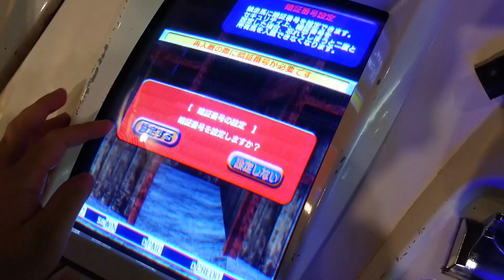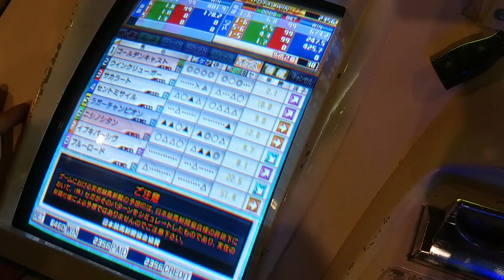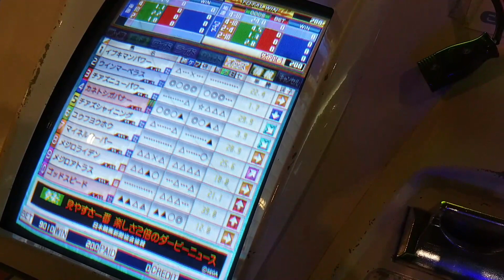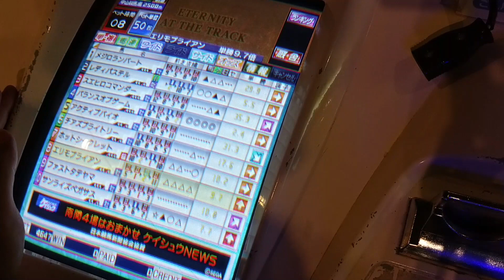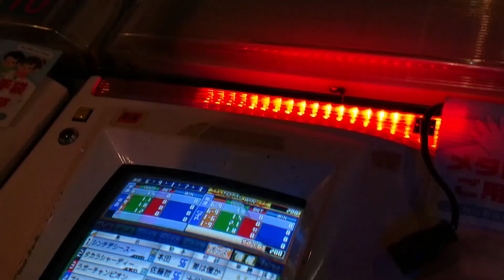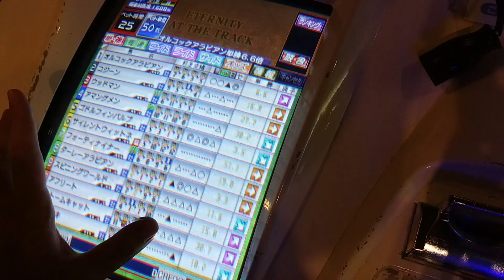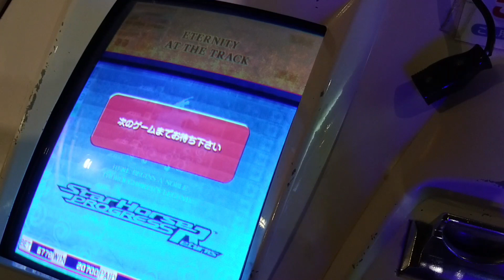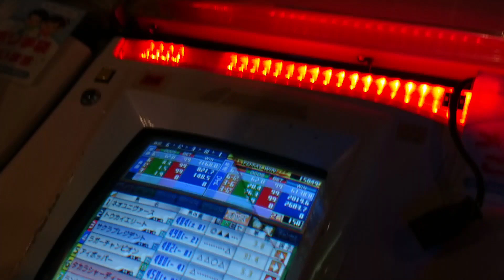中年のスタホプログレスでのボヤキvo.45(ネオユニヴァース世代で期待の新馬がデビュー！弥生賞～クラシック戦線の巻)(前編)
ただぼやいてるだけです。